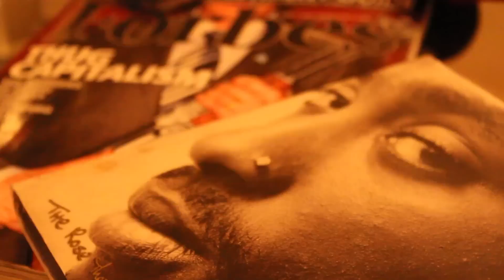Jeffrey Lee- "Friday" aka Sho 'Nuff (Revisited) [Official Music Video HD]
Jeffrey Lee- Friday Official Music Video  Presented by Real Walk MG